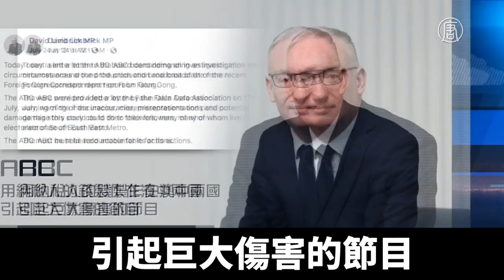澳洲ABC為中共迫害辯護 議員指其「危險」｜@NTDAPTV ｜20200807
澳大利亞維州自由民主黨議員 林布里克，7月底，致信澳洲廣播公司ABC，要追究其污衊法輪功報導的責任。